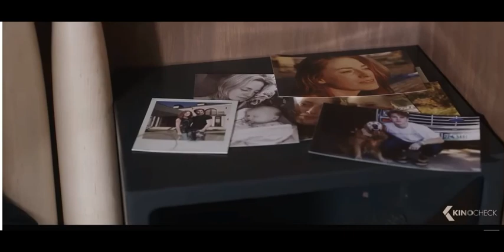A SCORE TO SETTLE FSK 18 - Trailer Deutsch German